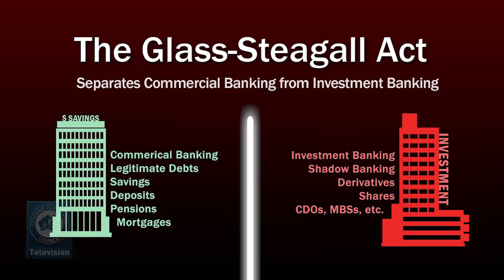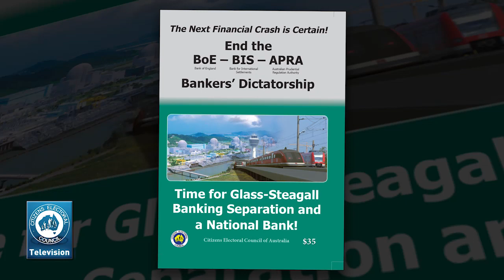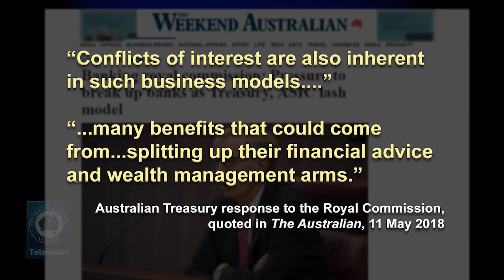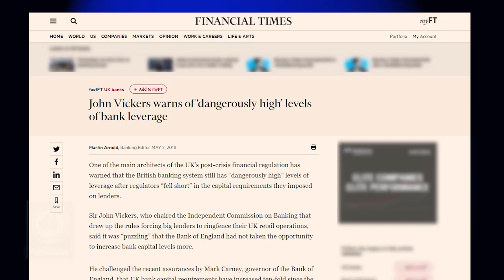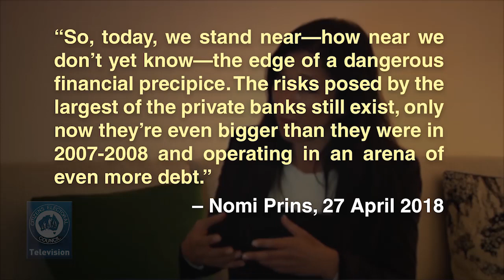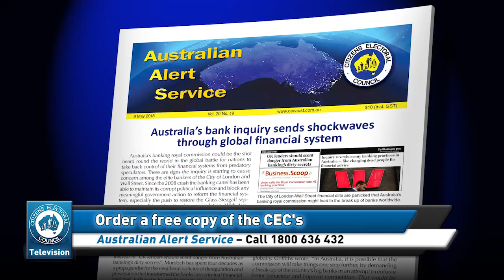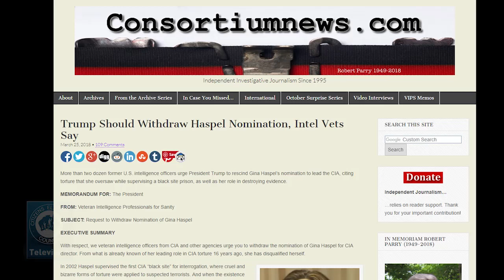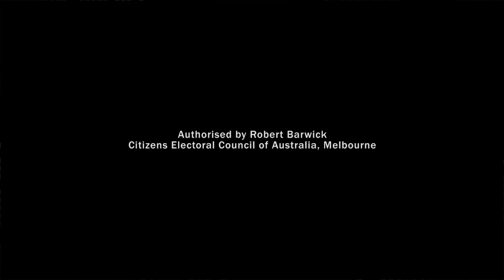11 May 2018 - The CEC Report - Surviving the financial crisis / Trump's Iran move could spark WWIII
1. How to survive the oncoming financial crisis
2. Trump's Iran foolishness could spark WWIII
Presented by Elisa Barwick and Robert Barwick
SUPPORT the CHANGE.ORG Petition: